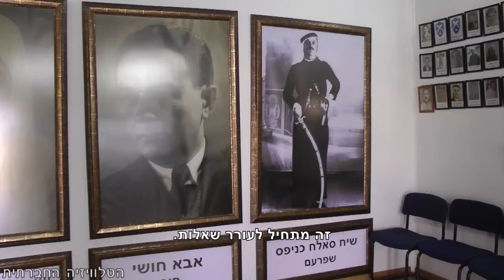הדרוזים – פרק 1: שיעור בהיסטוריה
כל ילד ישראלי ידע לספר כי הדרוזים נאמנים לישראל וקשורים בברית דמים עם המדינה. האומנם? "הדרוזים" - סדרה בת ארבע כתבות, בהפקת הטלוויזיה החברתית. מהפקעת האדמות, דרך הפקעת הזהות ועד לתנועת הסרבנות. הפרק הראשון: שיעור בהסטוריה.